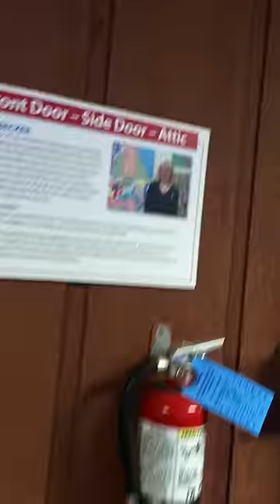Torchy Smith Showing Mimi Becker's Art work at Miles Market in Solon